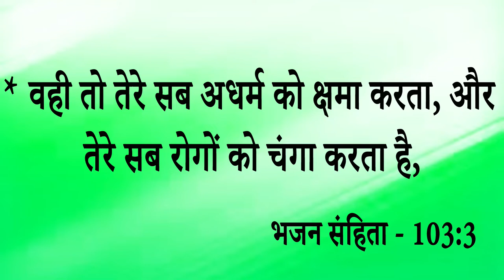Big Testimony || 17 साल की बीमारी से मिला छुटकारा पर इस गवाही से पता चलेगा हलात क्यों आते हैं